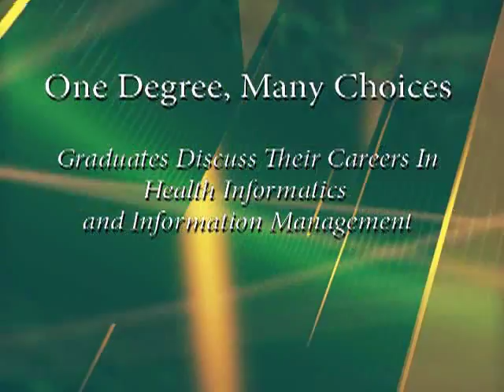One Degree, Many Choices: Careers in HIM